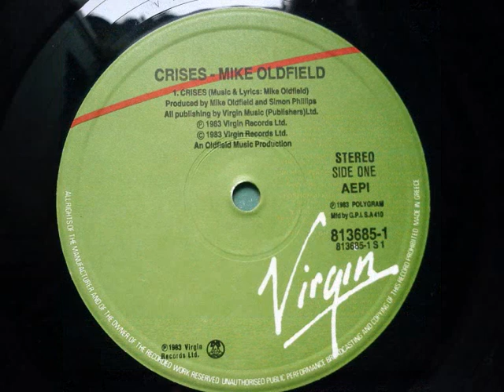MIKE OLDFIELD - Foreign Affair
ALBUM Crises (1983)